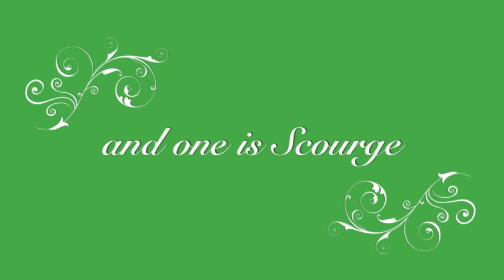my top ten fav warriors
song is bring me to life by evanescence

bring me to life belongs to evanescence

pictures belong to their  artists